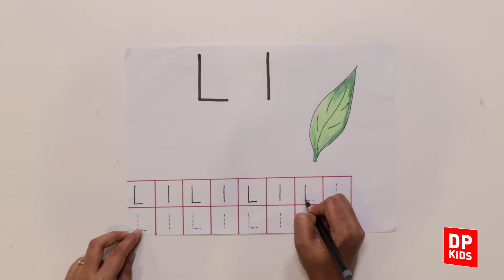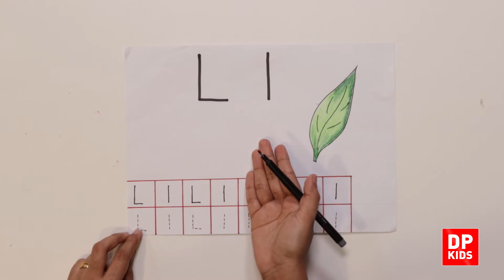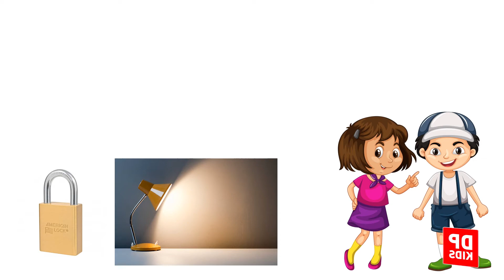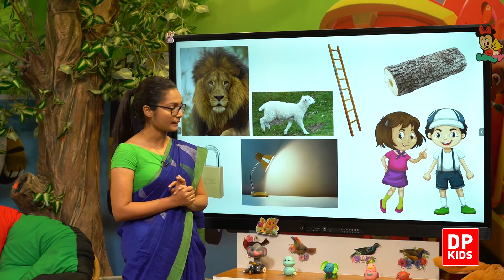Lesson 2 | Introducing letter L - Part 03 | Grade 01 English